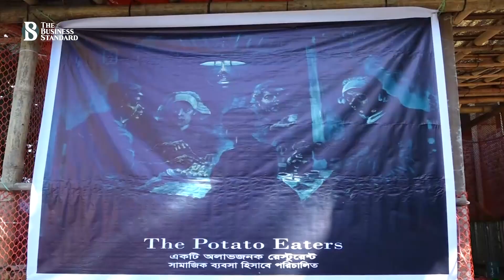কক্সবাজারে স্বল্প আয়ের মানুষের রেস্টুরেন্ট | Cox Bazar Restaurant | The Business Standard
মাত্র ২৪ টাকায় এক বেলা পেট পুজো। দুর্মূল্যের এ বাজারে এত কমে খাওয়া অনেকটা স্বপ্নের মতোই। কিন্তু স্বল্প আয়ের মানুষের সেই স্বপ্ন পুরণে এগিয়ে এসেছেন কক্সবাজারের এক ব্যবসায়ী। শহরেই তিনি গড়ে তুলেছেন, দ্যা পটেটো ইটার্স নামে ব্যতিক্রমী এক রেস্টুরেন্ট।